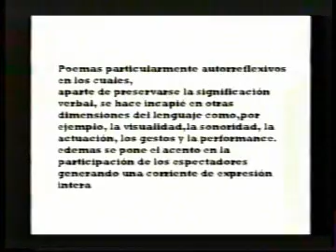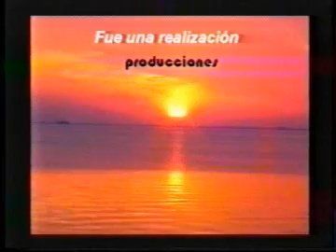San Gregorio Reading | Clemente Padín, 2004